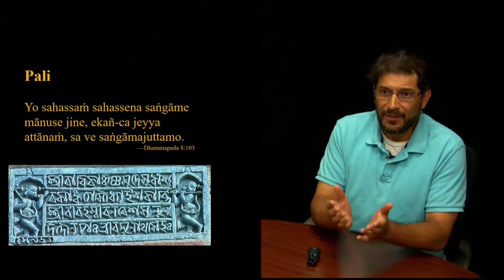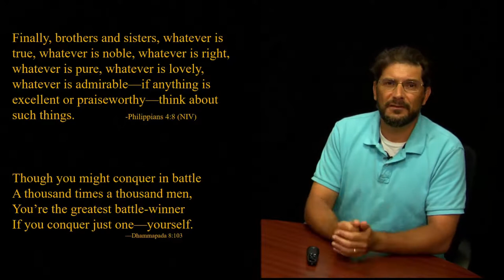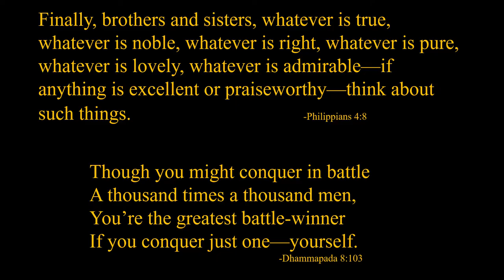History and Ethics for Young People (#1): First Thoughts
We begin consideration of the thought that some moral ideas are shared by people from very different times and cultures. Insightful sentences from from St. Paul's letter to the Philippians (Christian) and the Dhammapada (Buddhist) are used.

Posted as part of a class in a homeschool co-op in Siloam Springs, Arkansas.

Preston Jones, content editor, teaches at John Brown University. Technical editing by Kim Johnson, Advancement of Teaching, Learning and Scholarship (JBU).